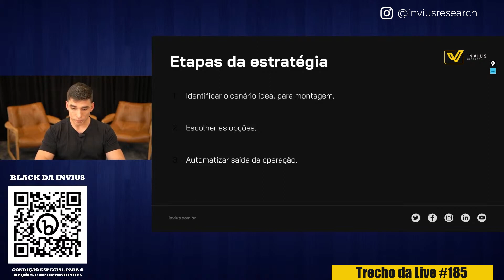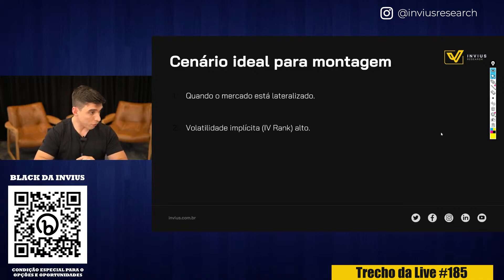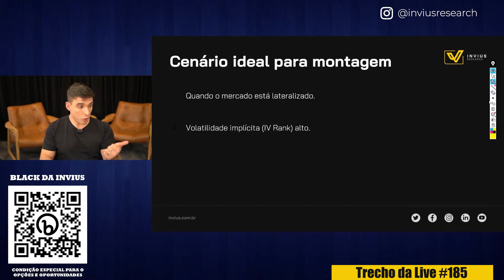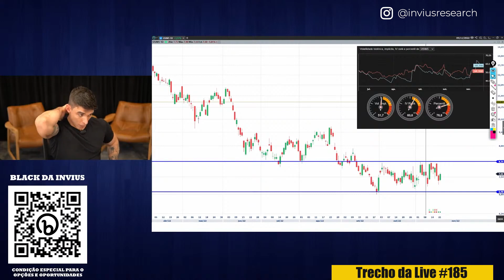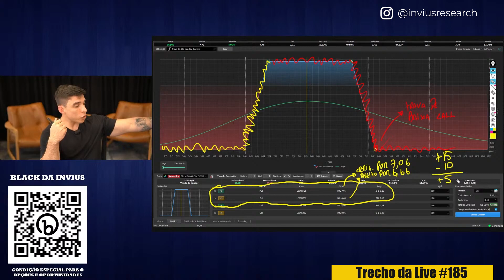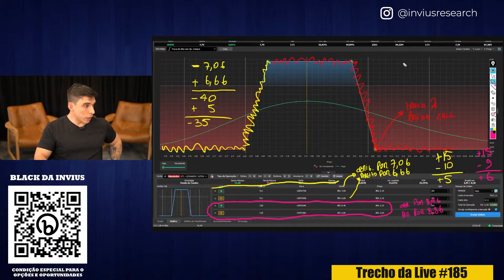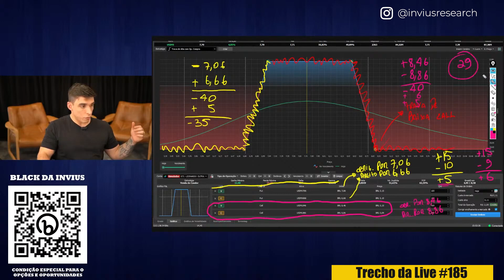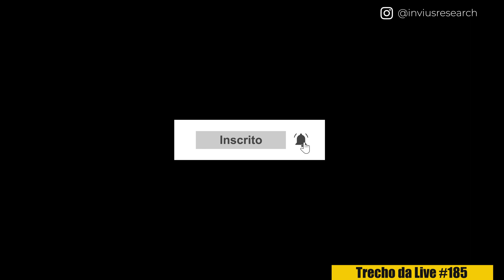IRON CONDOR: O que é e como executar? | Leo Dutra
O Iron Condor é uma estratégia de crédito, então recebemos dinheiro para montar a estrutura.

Logo, não é necessário ter dinheiro em conta corrente, e posso utilizar outros investimentos como margem de garantia. Além disso, não é preciso ter ações, já que essa estratégia é executada somente com opções.

Este é um trecho da live exclusiva para assinantes da série Opções e Oportunidades